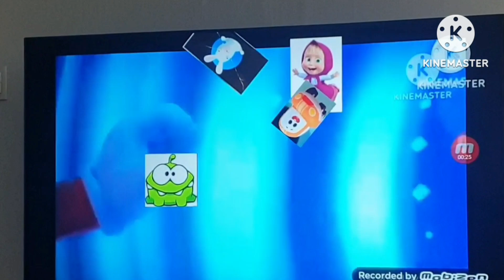Mario Black Hole Add Round 6